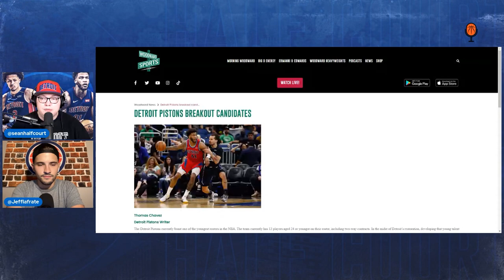Which Pistons are DESTINED for a Breakout Season?!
marvin bagley pistons nba cade cunningham jalen duren scouting report detroit pistons detroit pistons news detroit pistons rumors saddiq bey isaiah livers